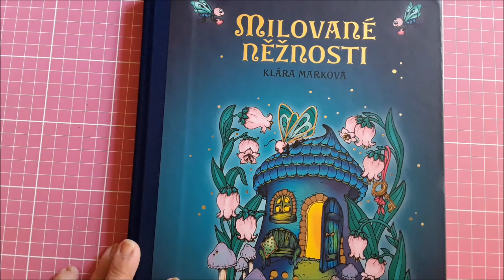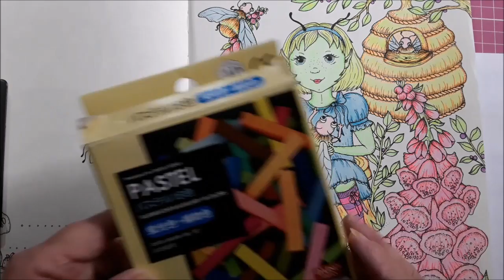COLORINDO APENAS COM CORES NEON - MILOVANÉ NEZNOSTI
Foi um desafio bem asustador para mim usar apenas cores neon.
Mas no final gostei do resultado, e vocês o que acharam!